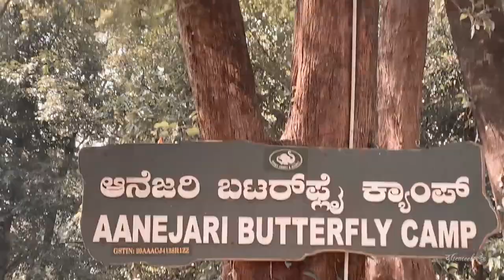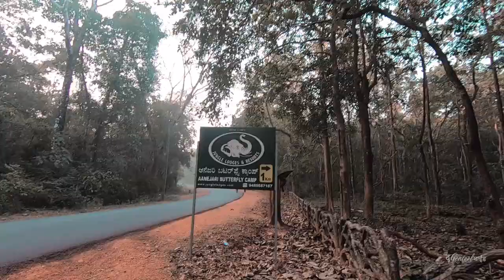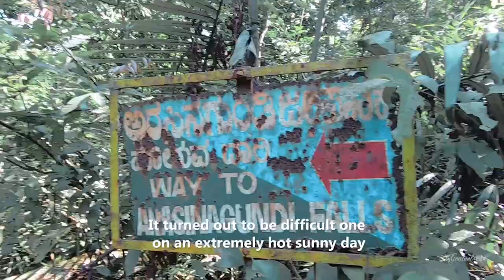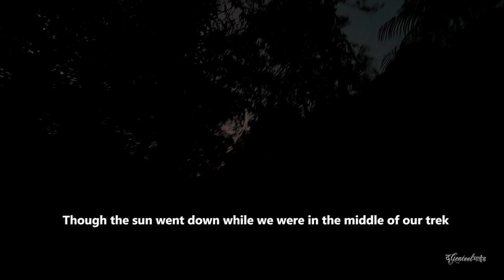Birding at Anejhari Butterfly Camp || Jungle Lodges and Property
Another addition to our Wild Karnataka Series, we are thrilled to present to you the beautiful birding experience we had at Anejhari Butterfly Camp.
Anejhari Butterfly Camp is a property by Jungle Lodges and Resorts, just about 80Kms from Udupi in Uttar Karnataka and about 6 kms from Kollur.
This is a property which offers a private experience of a River (Souparnika
River).
Like any JLR property, the arrangements are top notch. Staffs are courteous and one would feel no less than a home.
Coming to birding, we got many exotic birds as a lifer.
The elusive Malabar Trogan, Great Hornbill, Blue Eared Kingfisher, Black Capped Kingfisher, Crimson Backed Sunbird, Orioles, Woodpeckers, etc. were some exotic birds that we could manage to capture them in our frames.
A must must visit place for a nature lover and birding enthusiasts.

We also ventured out for a Trekking experience to Arsinagundi waterfalls, located just a few kms away from the camp area. Tough terrains and slippery routes, but once you reach, you know it was all worth it. Magical experience it was, witnessing a Waterfall away from all human disturbances.

We have covered many places in North Karnataka for our Wild Karnataka series, and we can proudly say that this has been one of the best experiences we had in terms of Birding, Trekking and a peaceful holiday.

Travel experience to Anejhari Butterfly Camp

Credits:
Camera: Nutan Singh - TheGenteelMind

Editing: Nutan Singh (TheGenteelMind)

Background Scores Recreated from Various Artists : Nutan Singh (TheGenteelMind)